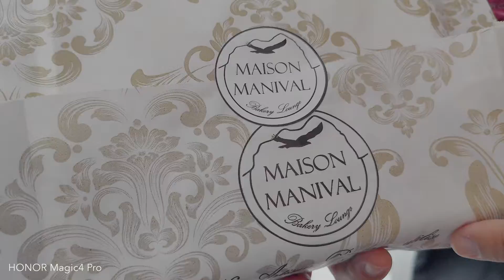Cannes film festival day 3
ENGAGE